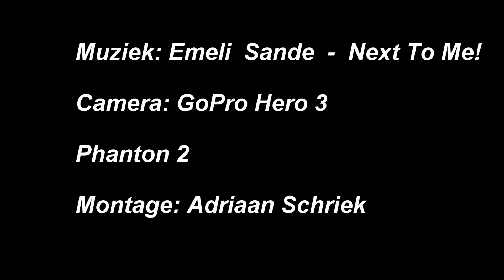Krabbendijke 2 - Krabbendijke A1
oefenwedstrijd van krabbendijke 2 tegen krabbendijke A1